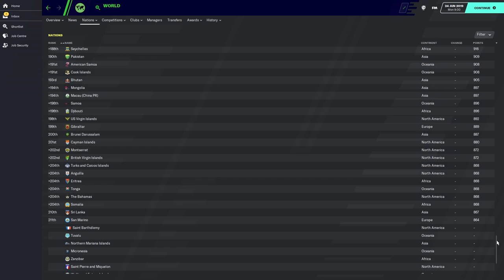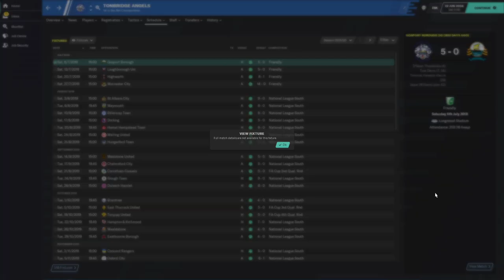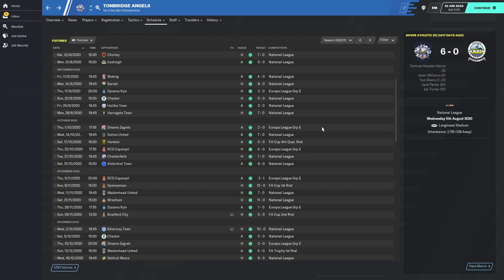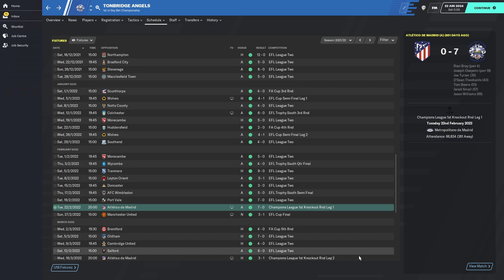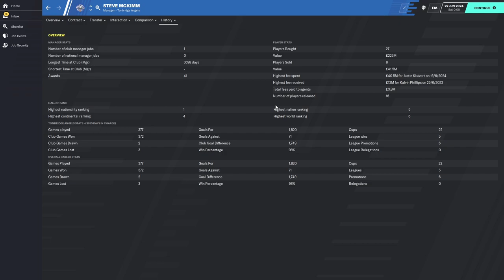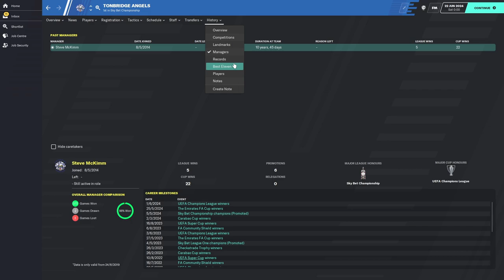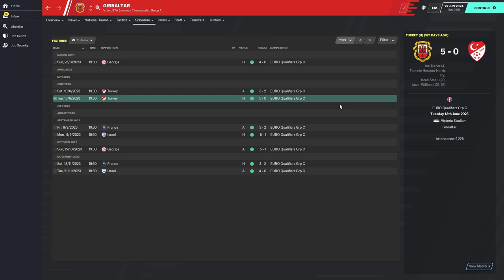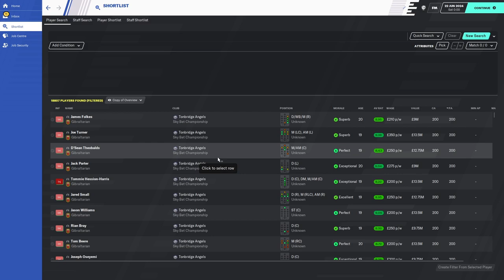FM20 Experiment: What If You Had The Perfect TEAM? Football Manager 2020 Experiment - PART 1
This is a Football Manager 2020 Experiment: What if you created the perfect team in FM20?

We're all looked for the perfect football manager player before, but what if you had a team that had the maximum settings that FM20 will allow? In this experiment, we put it to the test with the best ever team in Football Manager 2020!

We've tried this experiment with the perfect striker, so now we're going to do the perfect team! They will be from Gibraltar this time, in the hope we can see the team we make win the World Cup in Football Manager 2020.

In this first part of the football manager 2020 experiment we go forward five years in time, with a view to tracking their rise all the way to the top of the FM game. I also started them at Tonbridge Angels in England so that he can start from the bottom and earn his way up!

We're looking at their first five seasons in this part 1 of the experiment, and then we'll follow their entire career until he retires in Football Manager!